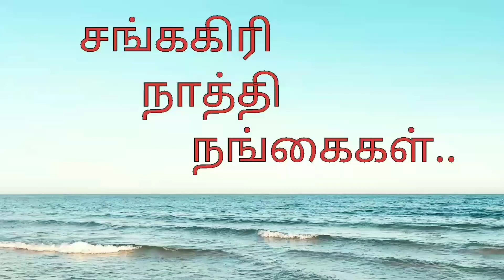மட்டன் வெல்லம் புளி குழம்பு|| Mutton vellam puli kuzhambu|| @Sankagiri Naathi Nangais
This video is about cooking of different non veg receipe mutton vellam puli kuzhambu it doesn't add a single drop of oil but taste is sweet and spicy very delicious food and easy to cook thank you

சுவையான மட்டன் வெல்லம் புளி குழம்பு

தேவையான பொருட்கள்

மட்டன்- 1/2 கிலொ
வெல்லம்-  1/2 கிலோ
புளி-50 கிராம்
சின்ன வெங்காயம்- 100 கிராம்
மிளகாய் தூள்- 2 மேஜைக்கரண்டி
தனியா தூள்-2 மேஜைக்கரண்டி
சோம்பு-1 தேக்கரண்டி
இஞ்சி-1 துண்டு
பூண்டு- 1 கட்டி
மிளகு-25 கிராம்
சுக்கு- 25 கிராம்
@Sankagiri Naathi Nangais